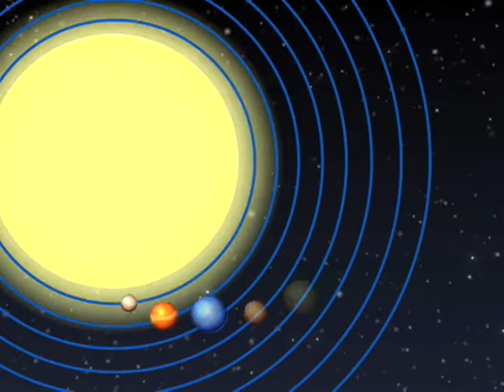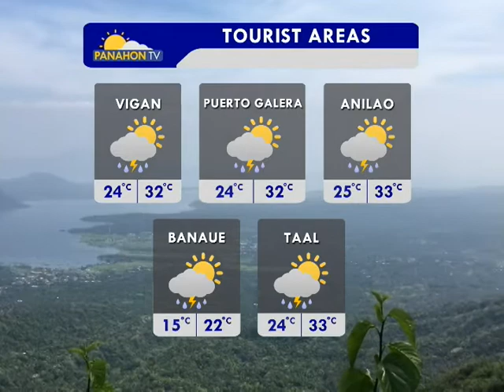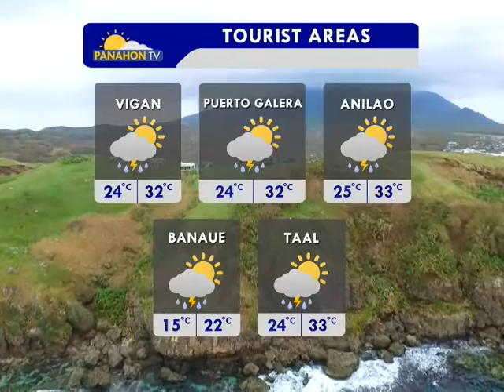Panahon.TV | November 6, 2017, 6:00AM (Part 2)